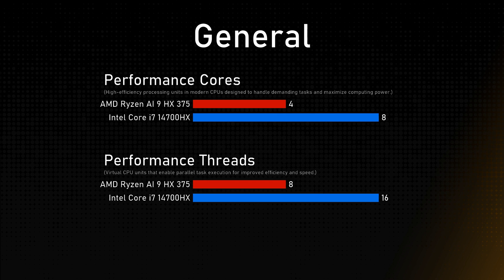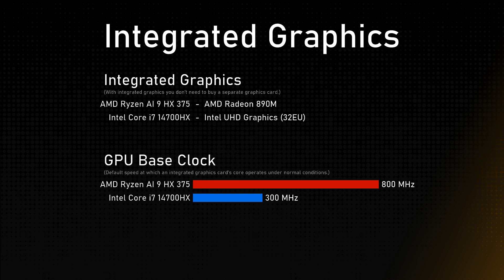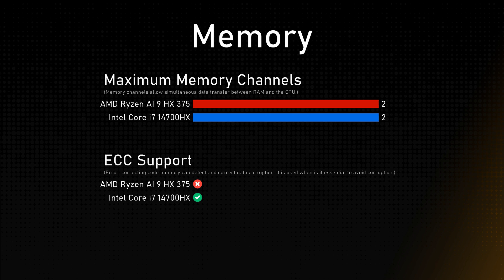AMD Ryzen AI 9 HX 375 vs Intel Core i7 14700HX Comparison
This video is a processor comparison based on their different features and performance factors between AMD Ryzen AI 9 HX 375 and Intel Core i7 14700HX. Intention of this video is to help choose right processor for you.

Timestamps:
Cinebench R23 - 0:00:00
Geekbench 6 - 0:00:12
General - 0:00:24
Integrated Graphics - 0:01:24
Memory - 0:01:48